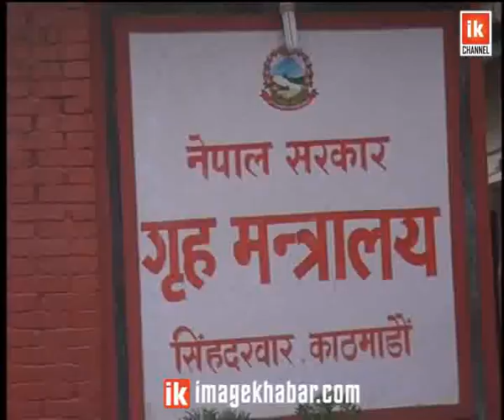Security | मोदी भ्रमणका लागि सुरक्षा व्यवस्था उच्च